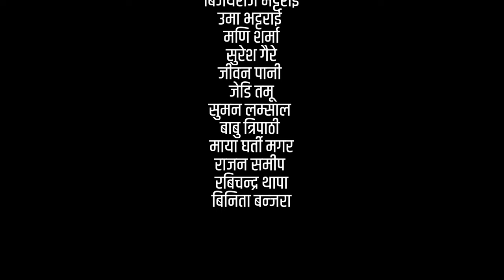Niraj Bhattarai || Nepali Gazal Bachan || Gazal Sanga Niraj Bhattarai || Utsav || Bimba Arts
Gazal Sanga Niraj Bhattarai || Utsav 0.1 || Gazal Bachan || Bimba Arts || Sangita Thapa

Publicatio Partner
Sangrila Books

Media Partner
Shitya Post

Wardrobe Partner
Mayabi

Venue Partner
Mandala Theatre Nepal

Supported
Mama
आभा For Creativity